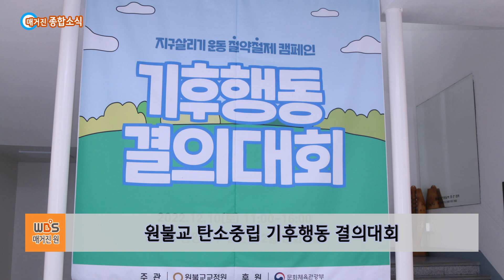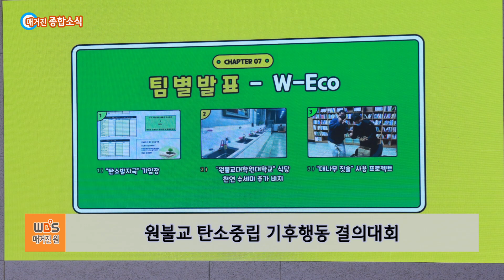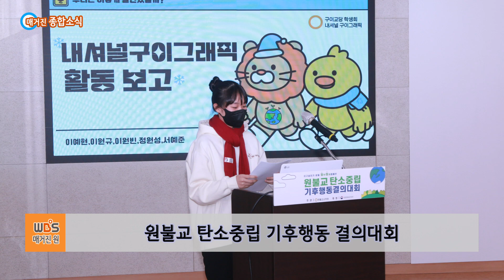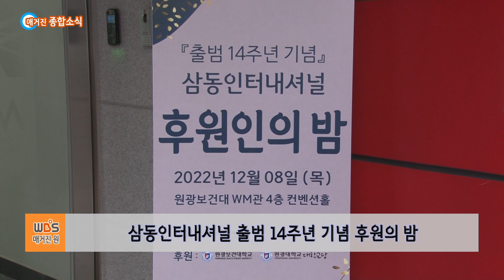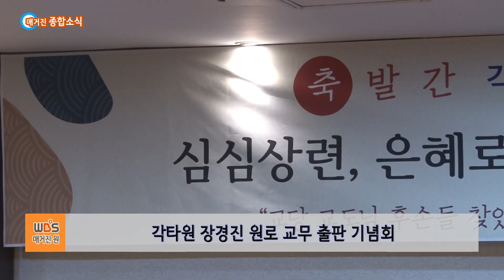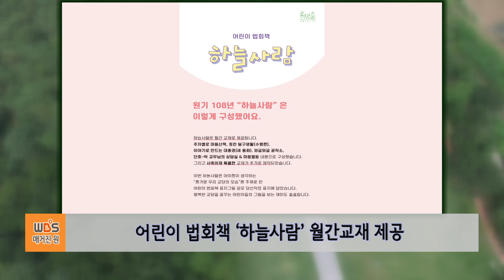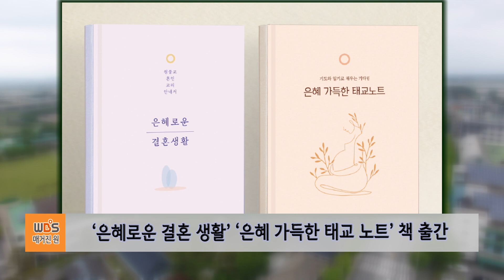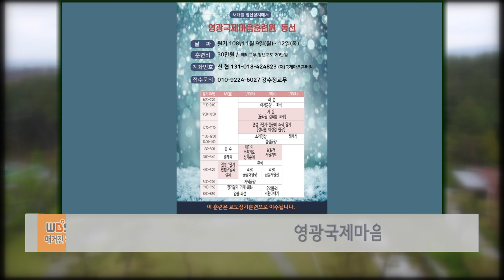[221217] 매거진원 360회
1. 종합소식
- 원기 107년 출가 서원식
- 원기 107년 원불교 대학원 대학교 학위 수여식
- 원불교 탄소중립 기후행동 결의대회
- 한국종교인연대, 자살대책위원회 설치 성명서 전달
- 삼동인터내셔널 출범 14주년 기념 후원의 밤
- 경남교구 동김해교당 ‘시, 마음에 담다’ 발표회
- 각타원 장경진 원로 교무 출판 기념회

2. 초대석
- 이대일 교도 / 안암교당, 싱어송라이터
- ‘2022 원불교 콘텐츠 공모전’ 창작성가 대상 수상
- ‘함께라는 은혜’ 2022 원불교 콘텐츠 공모전 창작성가 대상 곡
- 세상을 위한 음악을 하고 싶은 싱어송 라이터 ‘대일’
- 안암교당 청년 부회장 역할과 음악으로 청년 교화 활성화에 이바지
- 안암교당 & 돈암교당 연합 더블암 밴드로 청년 교화 활동 기여

3. 알림
- 제1회 원불교 제주교구 원음 합창단 정기 연주회
- 삼동배내청소년수련원 어린이 겨울훈련 산골 학교
- 영광국제마음훈련원 원기 108년 온라인 삼밭재 해맞이 기도
- 영광국제마음훈련원 제4회 동선
- 어린이 법회책 ‘하늘사람’ 월간교재 제공
- ‘은혜로운 결혼 생활’ ‘은혜 가득한 태교 노트’ 책 출간